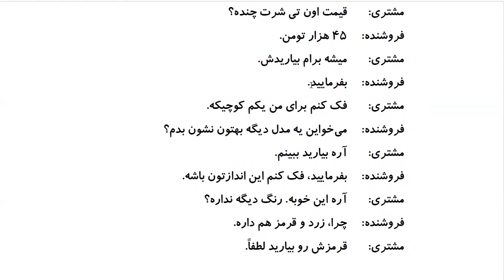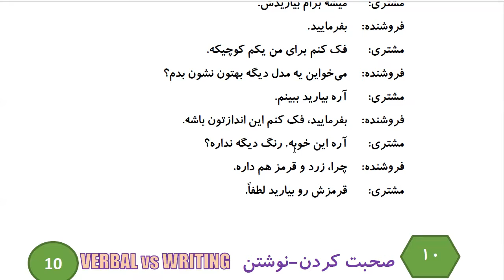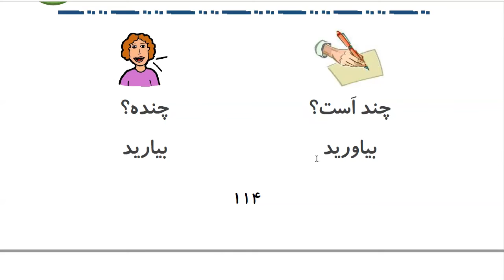Learn to Speak Persian FAST: For Intermediate - Lesson 7- SHOPPING - Part 7